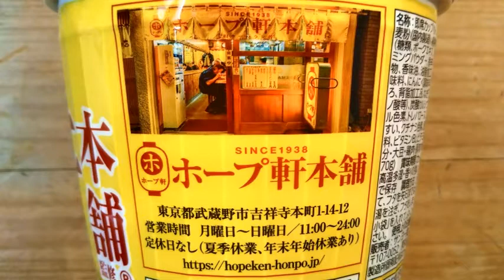ガーリックの風味と醤油のうまみを増し、さらにお店の味へ！「ホープ軒本舗監修 東京背脂豚骨醤油ラーメン」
サンヨー食品「ホープ軒本舗監修　東京背脂豚骨醤油ラーメン」
の食レポ動画です。